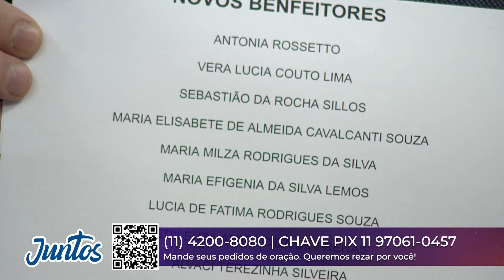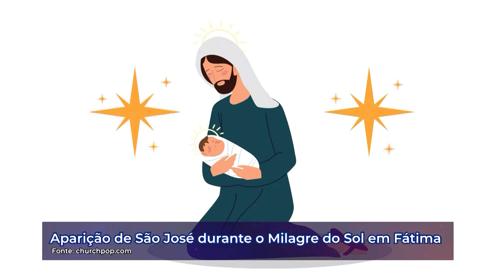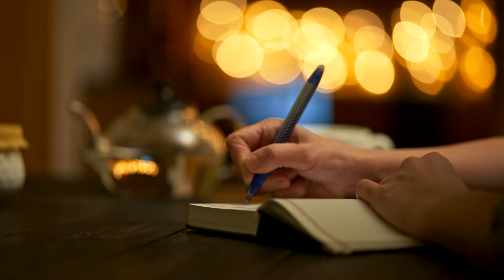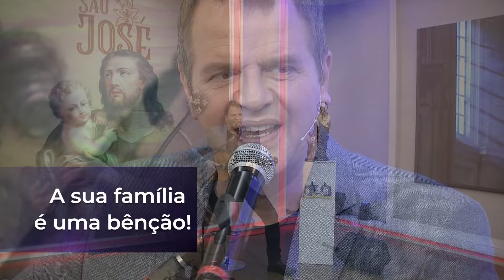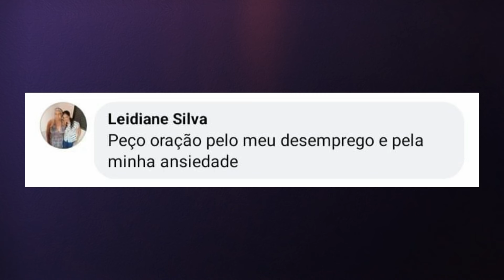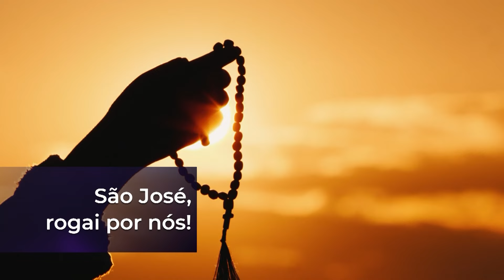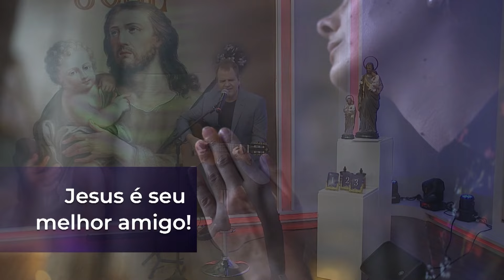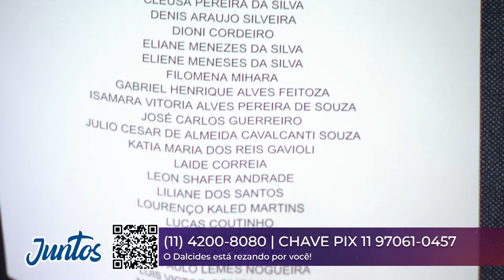Conta Comigo – 19/03/24 – Parte 1